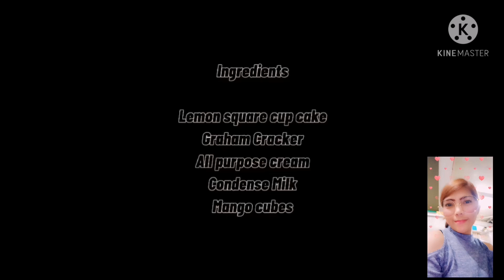MANGO GRAHAM. NO BAKED